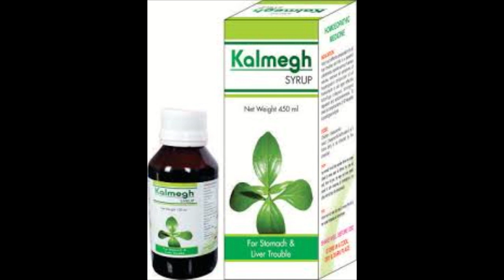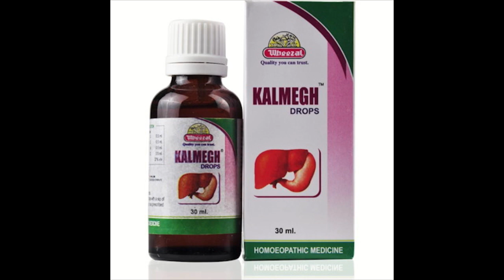होम्योपैथी के दो ड्राप जो बच्चों के पेट के कीड़े कर दे साफ़ – 100% सटीक उपचार - Worms in kiids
होम्योपैथी के दो ड्राप  जो बच्चों के पेट के
कीड़े कर  दे साफ़ – 100% सटीक  उपचार

 Homeopathic Medicines for Worms in  kids  -100% treatment